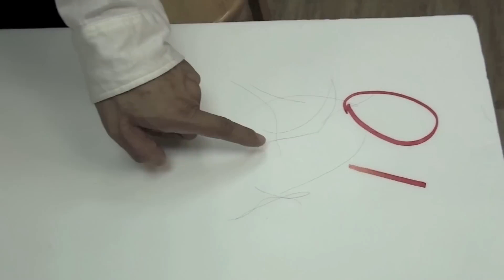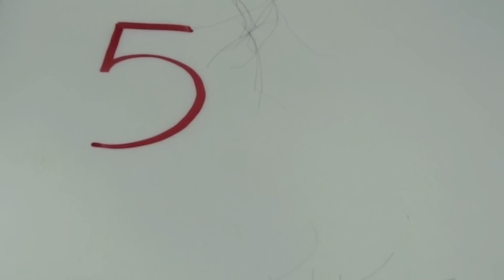Advance hair thinning.mov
All blades should be closed before insert into hair. Then open extremely little of scissors tips when snip hair.